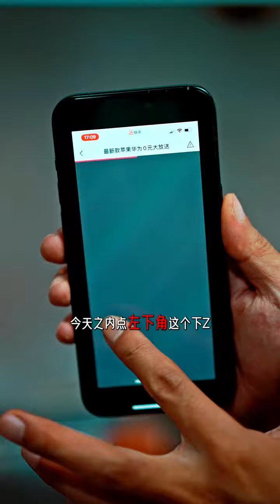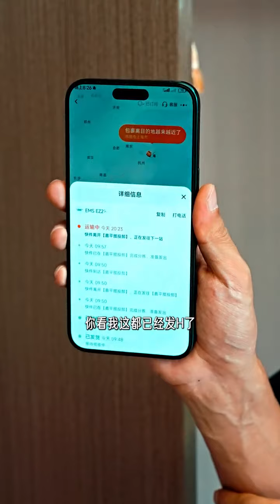只要回报够 物价都是小事。